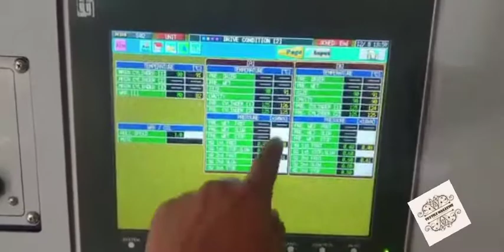Tsudakoma Sizing Machine 2021 Model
Best 2021 Model Tsudakoma Sizing Machine

What is Sizing?

Production of ‘quality’ fabric economically and efficiently is key aim of any textile company.Sizing is an intermediate protective process which is done to prepare the yarn for the weaving process. The process of applying a protective adhesive (synthetic/ natural) coating upon the yarns surface is called sizing. This adhesive can be single shot sizing chemical or a blend of multiple chemicals to achieve desired properties.

Advantages of Warp Yarn Sizing in Weaving:

Below are the key advantages of warp yarn sizing prior to weaving.

To bind the yarn by adhering the fibers together and hence improve yarn strength.
To cover outer yarn surface for improving abrasion resistance of the warp yarn.
To lubricate the yarn surface for reducing friction during weaving process by preventing inter yarn entanglement and surface abrasion. This reduction of friction helps to keep the yarn intact and hence better fabric quality.
Sizing Process in nutshell:

Yarn Sizing is carried out by passing the warp yarn sheet through size box containing the pre-prepared sizing chemical. The warp sheet is passed through tension roller, immersion roller, sizing roller and squeezing roller respectively in sow box. This is followed by subjecting the yarn sheet to drying cylinders heated through steam where the water is evaporated from yarn surface and sizing chemical forms a film on same.
Next the yarn sheet is passed over the after waxing roller to coat the sizing chemical film with extra lubricants for hairiness control and ease of weaving.
After drying and after waxing, the warp sheet is split so that the yarns regain their individual identity before they are wound on the weaver’s beam.
Splitting is required because warp sheet coming out of the drying section adhere to each other depending on the efficiency of the pre-drying section. Chromium coated Lease rods split the warp sheet in a systematic manner so that the yarns which are stuck together by dried size are separated.
After the splitting, the warp sheet is finally wound on the weaver’s beam. The warp sheet passes through an adjustable reed which can be expanded or collapsed based on the width of the beam.
Zydex had been pioneer in field of textile sizing. We have a wide range of products for sizing of spun yarn as well as filament yarns.

Zydex had been at the forefront of innovation for polyester sizing products. Today, Zydex has the leadership position in hot water dispersible polyester resin technology for sizing and weaving of polyester multi filament yarn on high speed weaving machines. This polyester based sizing chemicals have been engineered to exactly replace acrylic size and work at lower SPU but more importantly use the same desizing recipe with caustic and soap for desizing with excellent results. Our products form nano-level dispersion that results in outstanding filament-to-filament bonding.

The technique of sizing a warp was mechanised during the nineteenth century when William Radcliffe and his assistant Thomas Johnson invented the sizing machine. The purpose of introducing size, which is either a starchy substance for cotton or gelatinous mixture for woollen fibre, is to reduce the chances of threads fraying and breaking due to the friction of the weaving process.[1] The size stiffens the thread and helps the fibres lie closely together.[2] Many recipes for size can be found in textile manufacturing books. The recipes include flour, sago, china clay, types of soap, fats and some chemicals.[2][3]

An example of a sizing machine made in 1919 by Howard and Bullough Ltd, Accrington, Lancashire, England, can be seen in the tape size room of Queen Street Mill Textile Museum, Burnley in Lancashire.[4] Other early twentieth century sizing machine manufacturers were Brook and Crowther, T., Ltd of Huddersfield, Butterworth and Dickinson Ltd, Burnley and Platt Bros & Co. Ltd.[3]